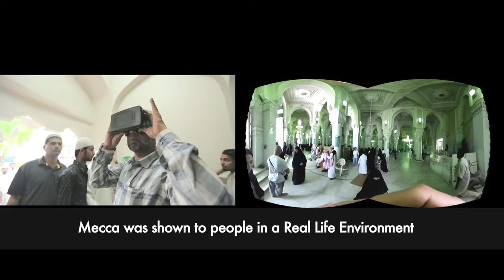Western Union Ramadan | Tribes | Activation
Western Union and The Max, the experiential unit of Tribes Communication, came together to create a VR based Mecca experience for WU customers. The customers during the holy month of Ramadan were given an immersive 360 degree augmented reality based experience of Mecca. The customers were awestruck with the experience.